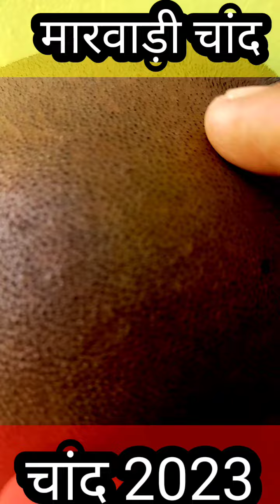मारवाड़ी रियल चांद |🌙 अमेजिंग मूवमेंट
👉Ranwa photo blogger👈
Aaj 30 August 2022 मैंने न्यू यूट्यूब चैनल शुरू किया है तो आप सभी लोग हमें जरूर सपोर्ट करें यह मेरा दूसरा चैनल है मेरा पहला चैनल 👉Ranwa photo blogger 🐰 Sacend YouTube channel👉Varsha info rabbit care 🚩 यह मेरा मैन चैनल है तो आप सभी हमें प्यार जरूर देना क्योंकि मैं दोनों एक ही चैनल पर नहीं डाल सकता तो ब्लॉक वीडियो इस पर डालूंगा मैं दोस्त गांव में रहता हूं और गांव की देसी लाइफस्टाइल के बारे में एक्सप्लोर करके आपको देता रहूंगा ओके दोस्तों और मेरी रोजाना लाइफस्टाइल भी आपके साथ में शेयर करूंगा तो आप सभी लोग मुझे सपोर्ट करते रहिए

मारवाड़ी रियल चांद
 🌙 अमेजिंग मूवमेंट
 moon
moonlight
चांद पर पहला कदम
चांद
मंगल ग्रह
कल्पना चावला
चांद पर सबसे पहले कौन गया था
घूमर
छंद
चांद रुपाला
गोरी गोरी गजबण बणी ठणी
नासा
चांद के पार चलो
चांद वाला मुखड़ा लेके चलो ना बाजार में
चांद के पार चलो फिल्म
गान
चांद के पार चलो गाना
चांद तारों में नजर आए चेहरा तेरा
चांदपुर का भगोरिया 2023

             🦃thanksgiving🦃
            My pets  🐰🦒
                 धन्यवाद

 थैंक यू दोस्तों राम राम सा 🙏🙏

👉 मेरा दूसरा ब्लॉगिंग चैनल

👉 दूसरे पॉपुलर वीडियो 🚩

        🇮🇳jay bharat mata 🚩

#‌villagervlogs
#‌villagelife
#‌rurallifevlogs

‌हेलो दोस्तों आप सभी को राम राम 🙏👉 मेरा यह यूट्यूब चैनल है 👉Ranwa photo blogger👈 इस वीडियो को आप 👁लाइक 👍कीजिए एक अच्छा सा कमेंट 🤘कीजिए और फिर सब्सक्राइब कीजिए आपको हेल्प की जरूरत है सपोर्ट कीजिए सर👋👌🙏